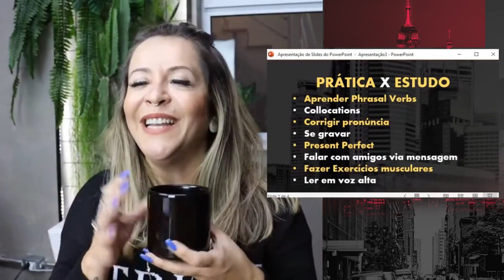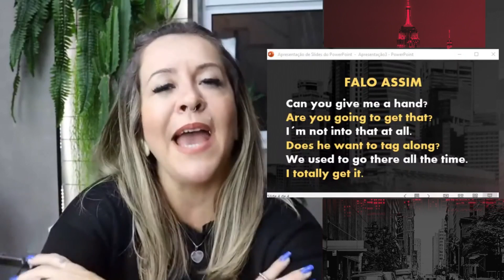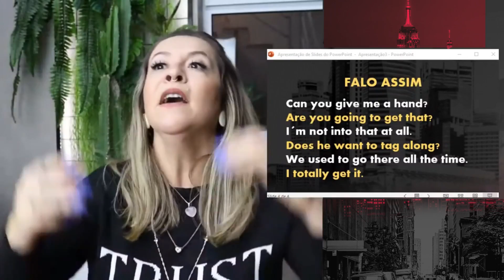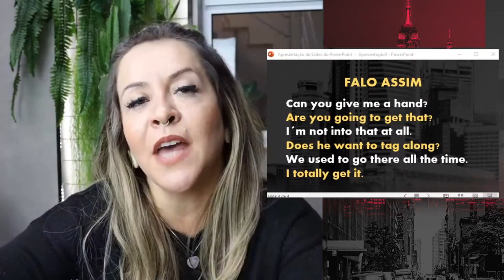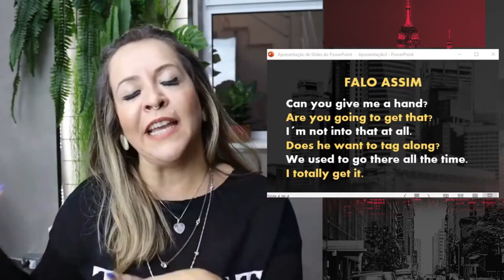Aprenda a falar inglês Sozinho | Tia do Inglês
A resposta é sim!
É possível falar inglês sozinho, mas você precisa saber algumas coisas antes.
Vou te contar tudo nesse vídeo.